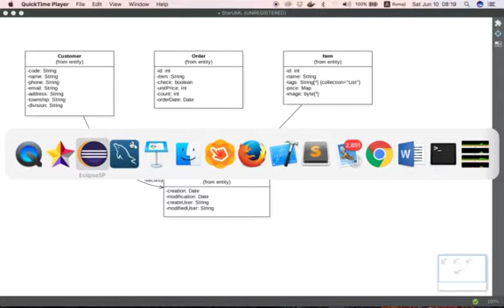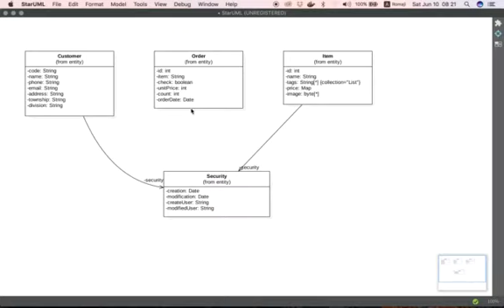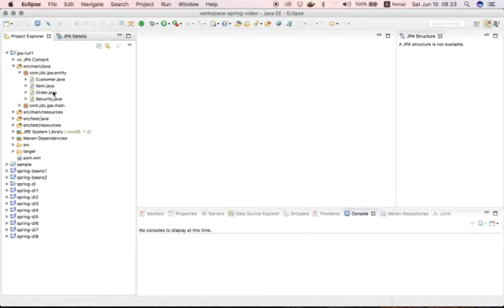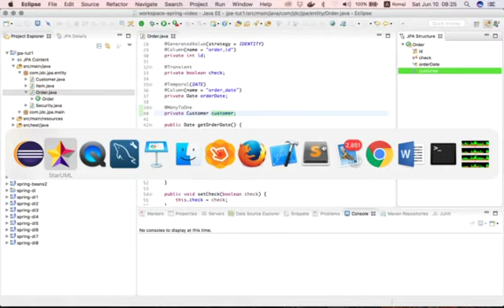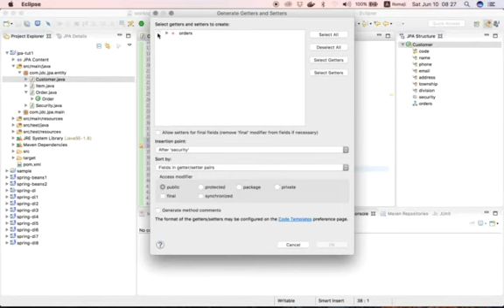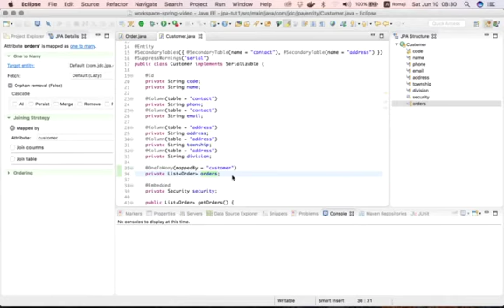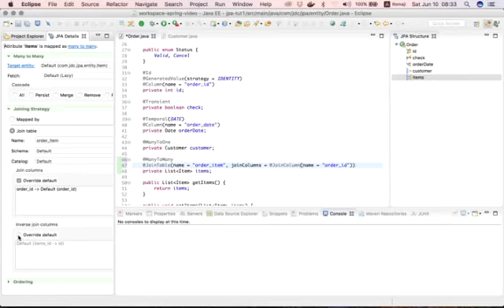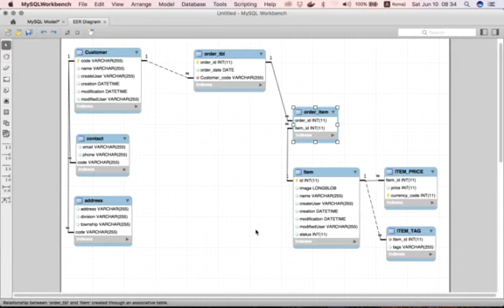11 Has A Relationship Mapping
This video tutorial will guide about Has A Relationship of JPA. This contains about One to One, Many To One, One To Many and Many to Many Relationships. And also you can learn about Uni Directional Binding and Bi Directional Binding.